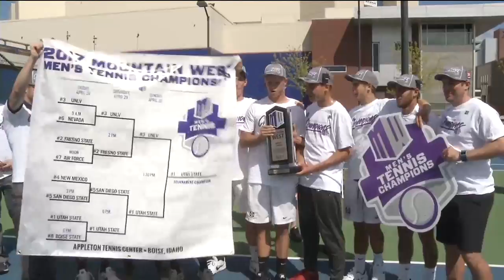2017 Mountain West Men's Tennis Championship Celebration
The USU Men's Tennis team celebrates after winning the 2017 Mountain West Championship